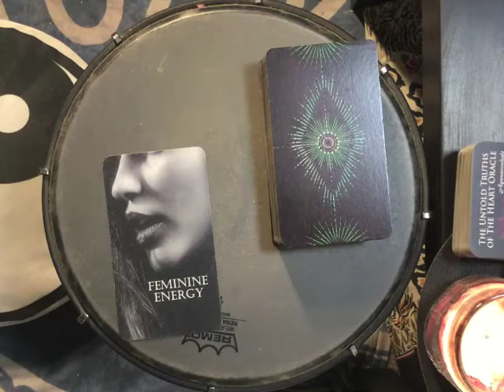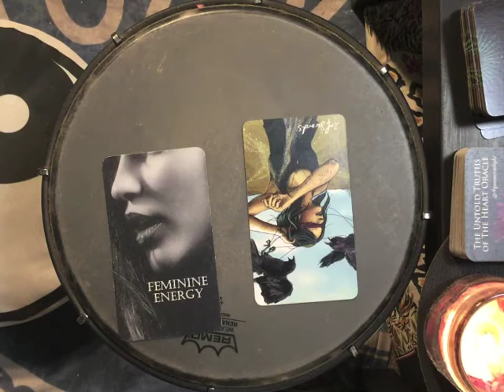Dreams 2022-03-23 🌟 Peering Into the Shadows